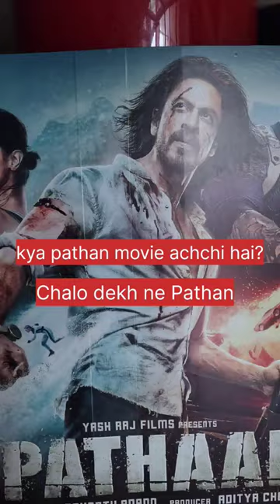Kya Pathan movie achha hai?🤔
one of the best action movie in India 🇮🇳
pathan movie short review